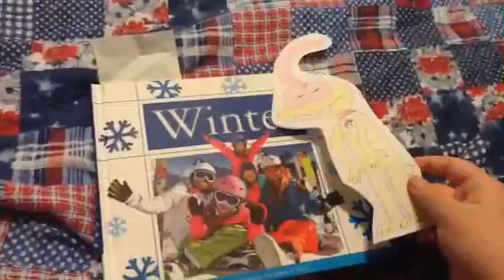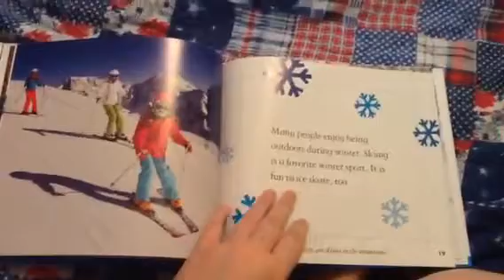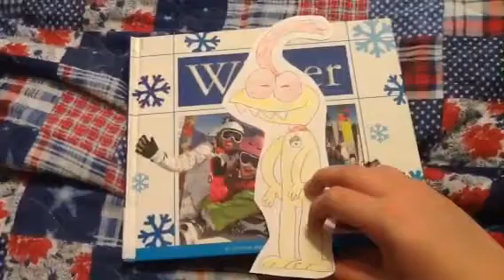Special Storytime: Winter (Cham's Favorite Seasons)